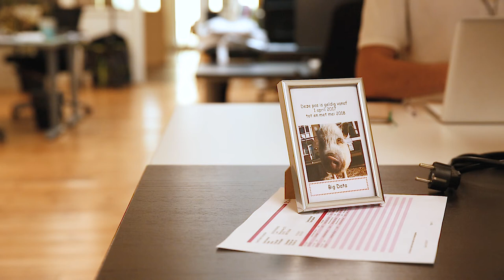Voys Klanten - Bits Of Freedom